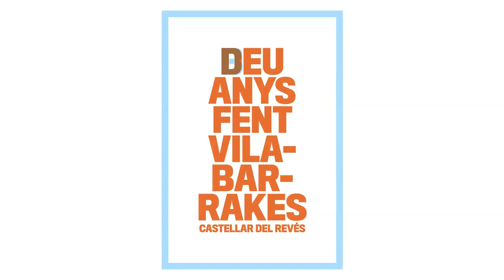Aplec 10è aniversari Vilabarrakes